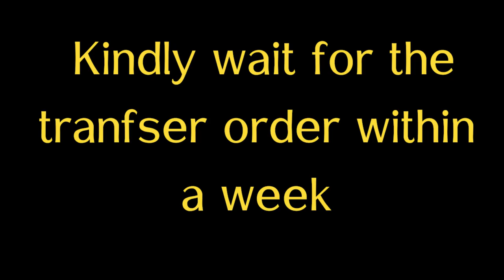The Black Movie Pitch Desk